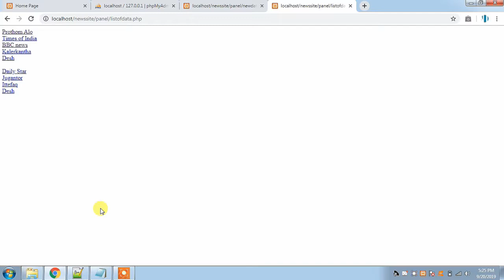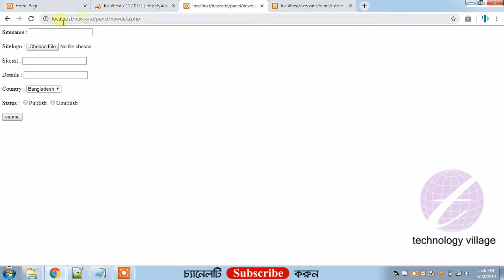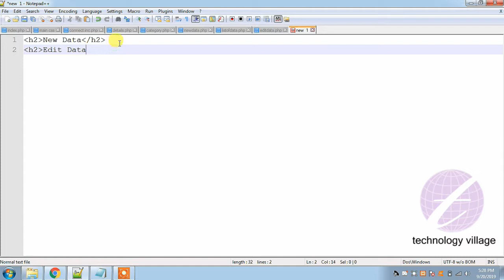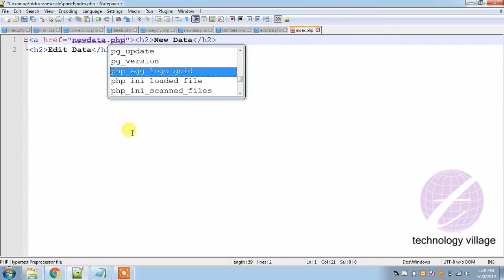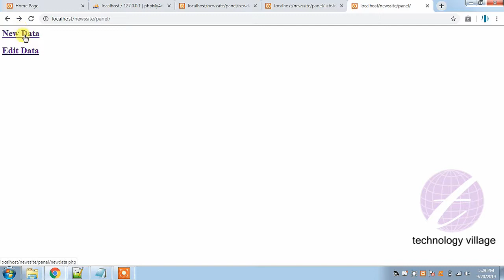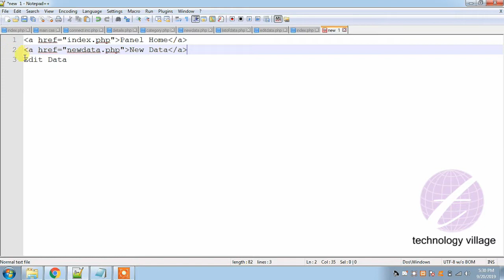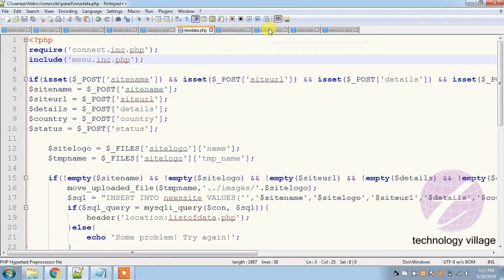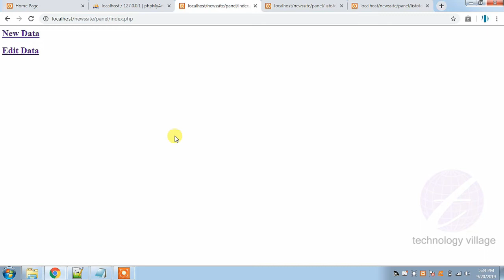PHP Admin Dashboard Tutorial | PHP Project Tutorial Bangla : ওয়েবসাইট তৈরি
This is php admin dashboard tutorial and in this video you'll learn how to create admin panel in php. It also  php project tutorial bangla. You can create admin panel php mysql, admin panel html css php & php website dashboard. The php dashboard tutorial, php dashboard with login, php mysql dashboard tutorial help you php admin panel design. Because it's a php admin panel tutorial bangla, php project dashboard & dashboard php sql server. It also php project bangla tutorial, php mysql tutorial bangla & php mysql project bangla.

এ পর্বে থাকছে :
- আপনার CMS এর Dashboard কিভাবে তৈরি করবেন।
- Panel এর Home Page তৈরি করার পদ্ধতি।
- Panel এর সকল পেজে অন্যান্য পেজের link এড করার পদ্ধতি।
- Panel এর জন্য menu তৈরি করে তা panel এর সকল পেজে যুক্ত করবেন যেভাবে।
- Panel এ include function এর ব্যবহার।

php dashboard tutorial, php dashboard with login, php mysql dashboard tutorial, php project dashboard, php admin dashboard tutorial, how to create admin panel in php, dashboard php sql server, php admin panel design.